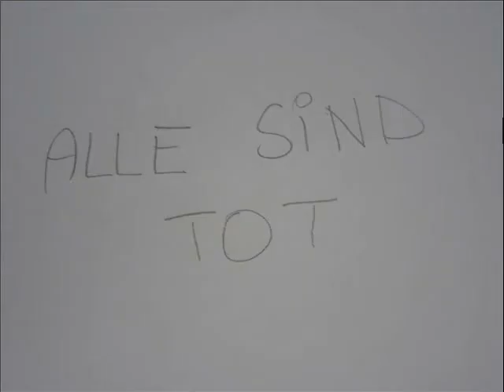Stop Motion (1.2.2012)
Dieser Stop Motion Film entstand im Workshop "Moving Pics" gemeinsam mit der Klasse 2B der Stubenbastei